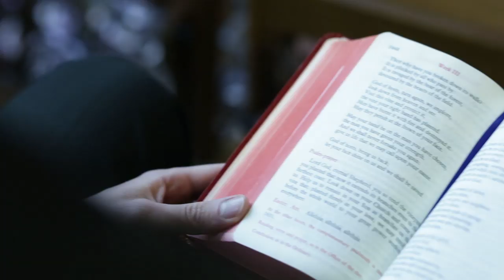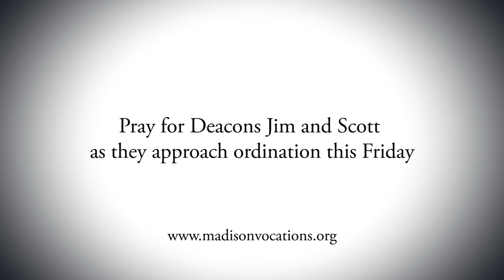Diocese of Madison - Two to be ordained Friday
Roman Catholic Church of South-Central Wisconsin pop. 280,182 and growing.
We serve to ensure that all individuals throughout the 11-county diocese are graciously invited every day to meet the person of Jesus Christ, risen from the dead, face to face and be changed by him.

May God bless you all! Praised be Jesus Christ!

Welcome to the Official Facebook Page for the Diocese of Madison. The diocese is made up of the 11 Counties of South-Central Wisconsin.